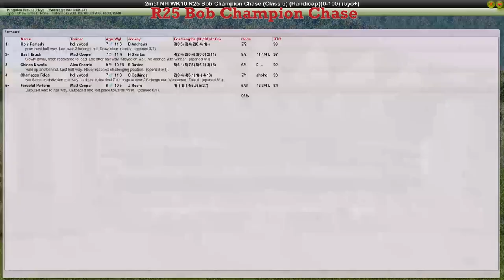NH WK10 R25 Bob Champion Chase